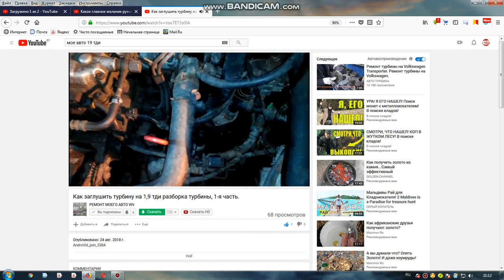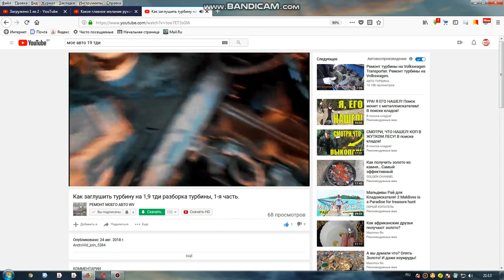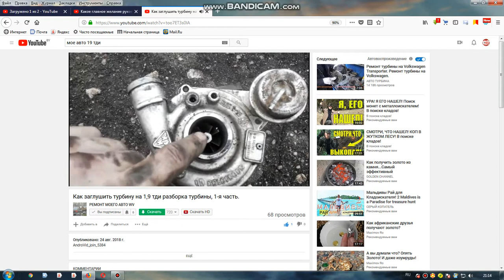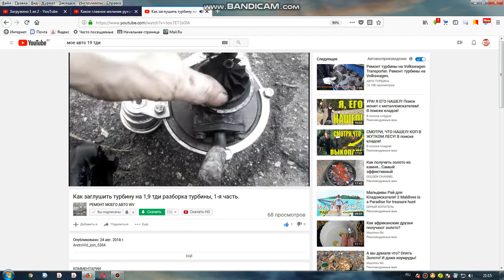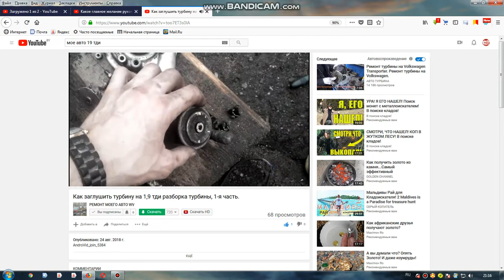КАНАЛ РЕМОНТ МОЕГО АВТО WV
Как заглушить турбину на 1,9 тди разборка турбины, 1-я часть.